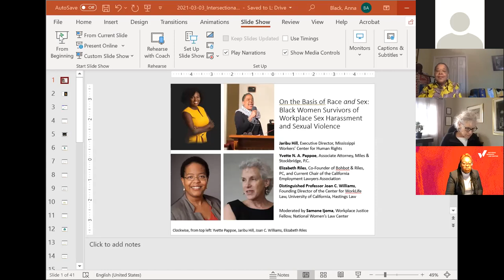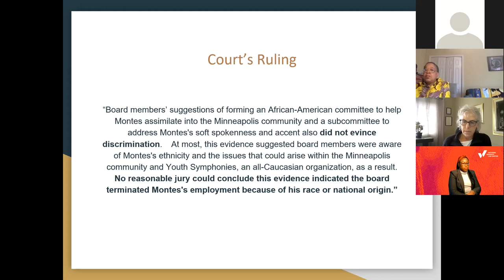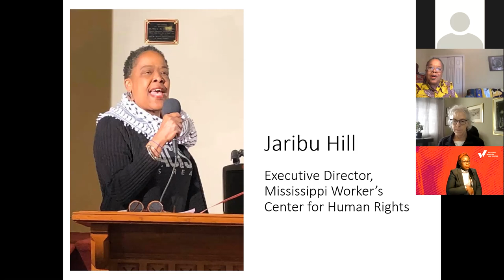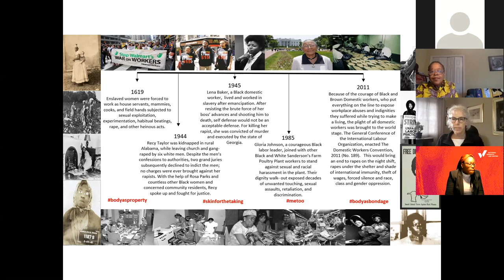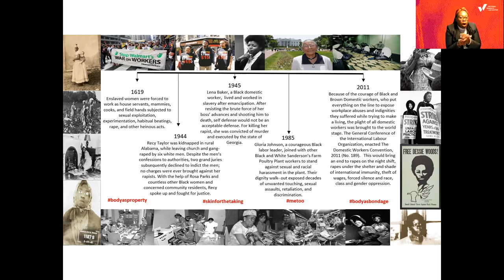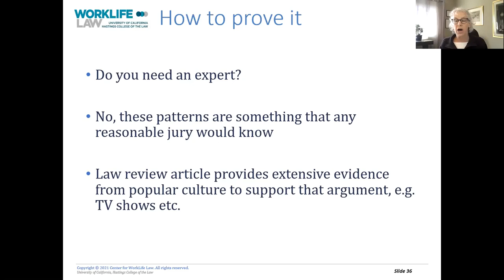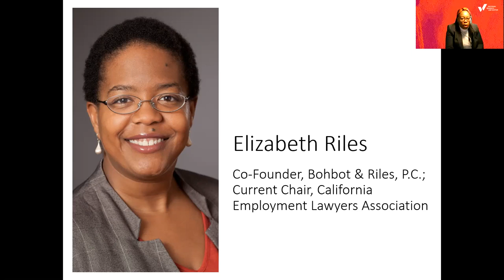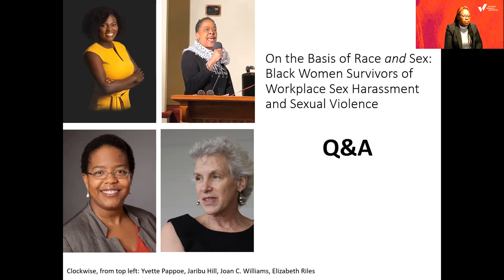Webinar: On the Basis of Sex and Race:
Representing Black Women Survivors of Workplace Sex Harassment and Sexual Violence